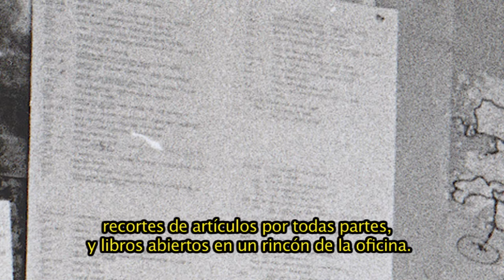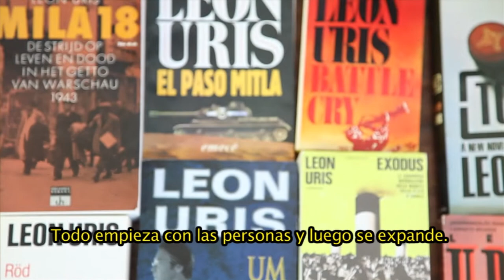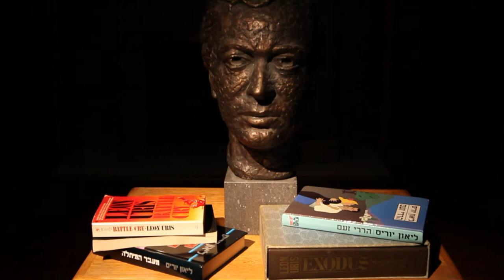Conoce a Leon Uris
Basado en miles de entrevistas y años de investigación, Éxodo implantó firmemente el conflicto entre Israel y Palestina en la mente de los lectores americanos, y catapultó a Uris a la fama internacional. En este video documental, dos de los hijos de Uris, Karen y Mike, recuerdan a su padre, uno de los escritores más renombrados del período de la postguerra en Estados Unidos.